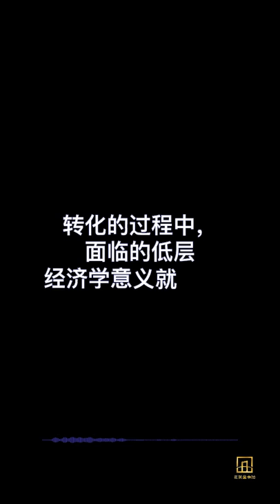中国ESG公募基金规模突破200亿元！这波热潮意味着什么？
MSCI日前举办主题为“ESG与中国战略性政策转变的联系”的线上研讨会。中国公司目前的业务模式严重依赖化石燃料，并面临着严峻的气候转型压力。

截至2021年底，我国存续的“泛ESG”公募基金约200只，总规模突破2600亿元，较2020年末近乎翻倍增长，新发产品数量接近过去5年的总和。从应对监管到主动作为，我国正持续完善企业碳核算标准规范的体系建设，探索符合国情的企业气候信息获取方式。

本期金金子再次邀请到UIUC的金融教授Tony来为我们来解析ESG中美情况。

音频后期制作 | 奶爸大白
文案 | Penny
视频 | Anny

收听完整版，订阅Apple Podcast
【北美金融大小事】专业嘉宾聊聊美国股票、房地产投资、医疗保险、退休计划、税务、新能源、创业等！
【金事角咖啡时刻Coffee Chat】有深度的呛辣热评，不一样的Coffee Chat！

声明
本主播号发布的音频为嘉宾个人观点，不构成地产，理财，税务，或法律建议。